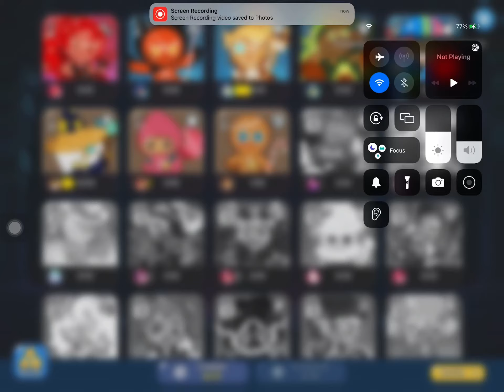how to get sonic cookie in holly berry server pls coment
pls tell me how